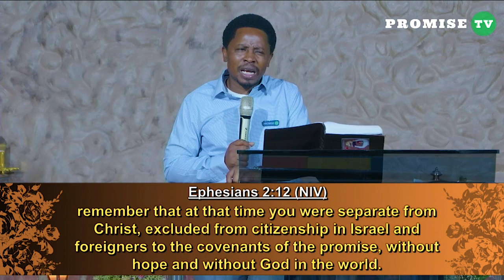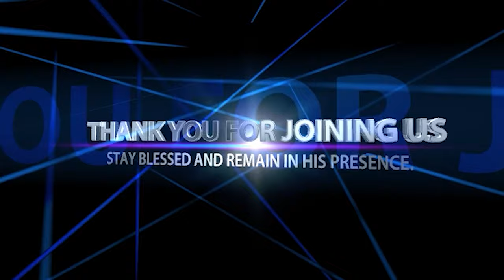LIFE IN CHRIST || Pastor Felix Mulenga